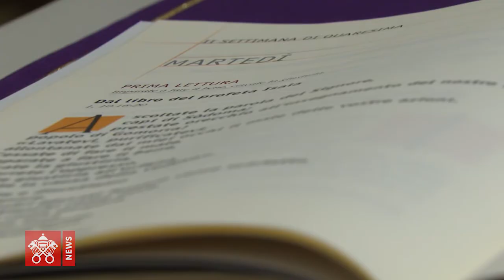Popiežius: Dievas nori visiems atleisti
Dievas nesiliauja raginęs visus žmones atsiversti ir nepavargsta kiekvienam atleisti, - sakė popiežius Pranciškus antradienio rytą Šv. Mortos namų koplyčioje aukotų Mišių homilijoje. Jis su mumis elgiasi kaip tėvas su paaugliu vaiku, kuris prasikalto ir reikia jį pabarti. Jis žino, kad bausmė nepadės, kad reikia įgyti vaiko pasitikėjimą. „Ateik, pasišnekėkime. Nebijok, aš nenoriu tavęs bausti“.

Mane guodžia žinojimas, kad Viešpats taip elgiasi su mumis; kad jis elgias su mumis  kaip su vaiku, kuris įsivaizduoja jau esąs užaugęs, bet iš jam dar daug trūksta. Viešpats žino, kad mums visiems dar daug trūksta ir kad mums visiems reikia girdėti šiuos jo žodžius:  „Ateik, nebijok. Eikš pas mane. Aš tau atleisiu“. Ir tai mus padrąsina. Einame pas Viešpatį, atveriame jam širdis. Jis mūsų laukia kaip tėvas.